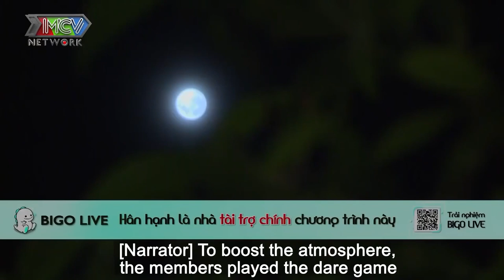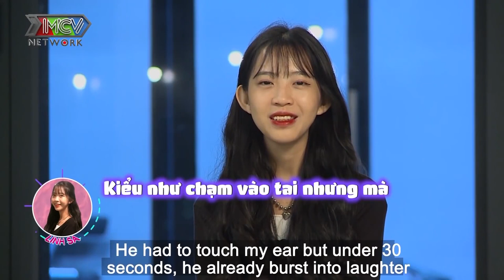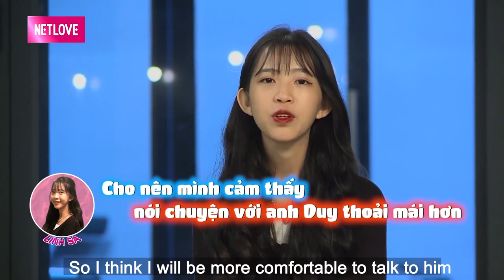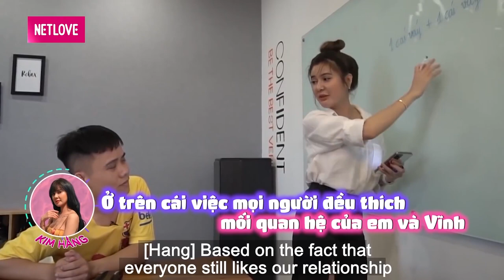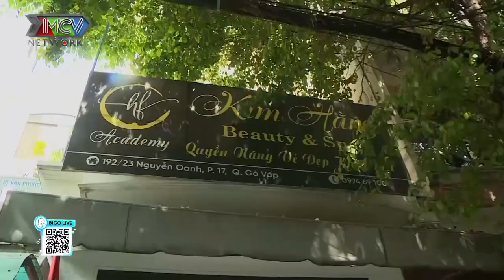❤️ TRAI XINH GÁI ĐẸP #3| NỤ HÔN BẤT NGỜ làm dậy lên nghi vấn CẶP ĐÔI BÍ ẨN của nàng ca sĩ